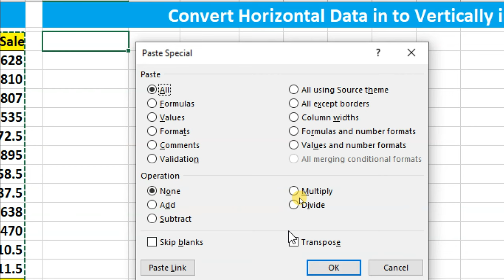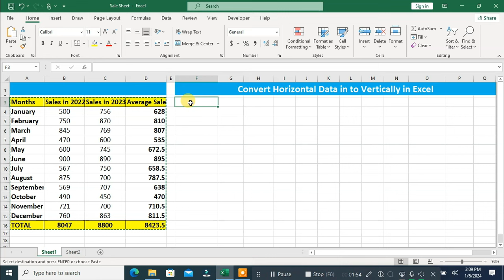एक्सेल में टेबल को Horizontal या Vertical में कैसे बदलें ? | transpose in excel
How to Convert Horizontal Data into Vertical | एक्सेल में टेबल को Vertical या Horizontal में कैसे बदलें ?
In this video, we'll discuss the different ways to convert horizontal data into vertical data in Excel.

Whether you're a data analyst or just need to convert a lot of horizontal data into vertical data, this video will teach you the best ways to do it in Excel! We'll discuss different methods, how to choose the right one for the task at hand, and how to use the Excel VLOOKUP function to make the conversion process smooth and easy.

निचे दिए गए लिंक्स से आप हमारी सारी वीडियोस को देख सकते हैं !